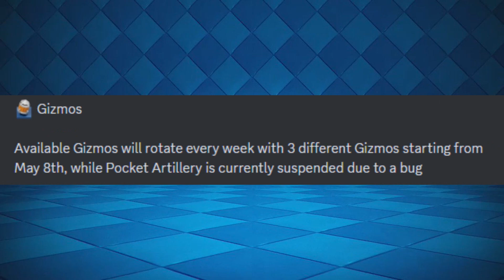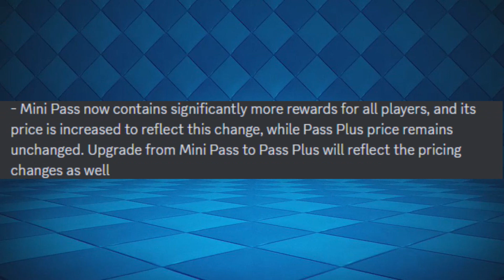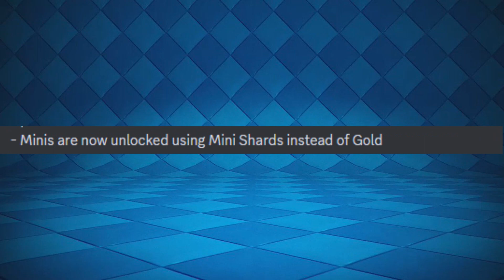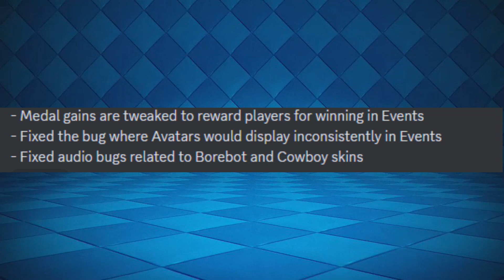👉CAMBIOS DE JUEGO Y BALANCE DE CLASH MINI (4 de MAYO)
👆👆👆👆👆👆A QUE ESPERAS PARA UNIRTE👆👆👆👆👆👆👆👆
👇🏼👇🏼👇🏼👇🏼👇🏼👇🏼👇🏼ABRE AQUII👇🏼👇🏼👇🏼👇🏼👇🏼👇🏼👇🏼

En el video de hoy veremos todos los futuros cambios de clash mini.

Espero que te guste tanto como a mi hacerlo, si es así no dudes en suscribirte al canal, compartir el video, dar a la campanita para no perderte NINGUNO de mis videos y deja tu LIKE

JUEGO: CLASH MINI
DESCRIPCIÓN: ¡Juego de mesa estratégico dentro del universo Clash donde los jugadores recolectan miniaturas, las colocan en el tablero y las miran luchar! ¡Actualmente en desarrollo temprano!

ESPERO QUE TE HAYA GUSTADO, SI ES ASÍ DEJA TU LIKE

Edición hecha con Sony Vegas Pro 11 y Photoshop en PC

📱Dispositivo: Samsung Galaxy S9+